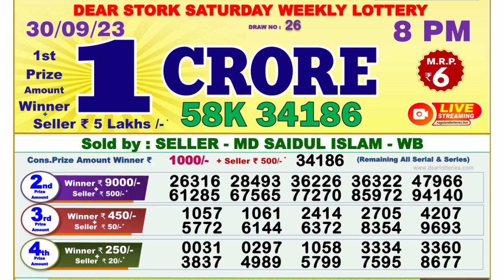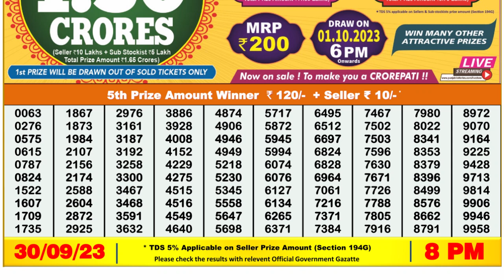Dear Lottery Sambad 8pm today 30.09.23 Nagaland State Lottery Result